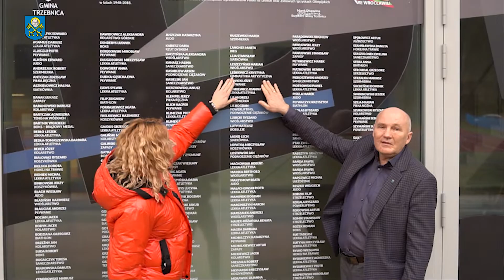Zapraszamy na Puchar Polski w Gimnastyce Artystycznej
Gorąco zapraszamy Państwa na Puchar Polski w Gimnastyce Artystycznej, który odbędzie się w Gminnej Hali Widowiskowo-Sportowej im. Dolnośląskich Olimpijczyków w dniach 25-27 marca.